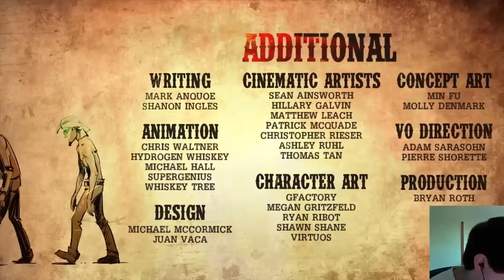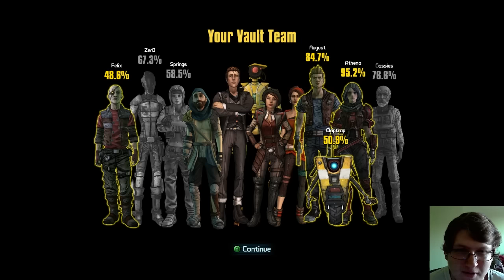Tales From The Borderlands: Episode 5 - FINAL PART - THE FINAL FIGHT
Who doesn't like fighting gigantic monsters inside a gigantic robot as if you're playing an arcade game?

We now have new items in our spreadshirt! Go check it out for some sweet swag!